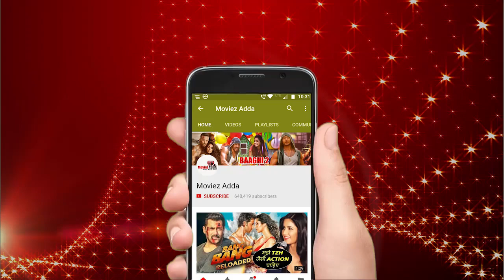सलमान खान का PARTY CHALE ON ON सॉन्ग | रेस 3 | मीका सिंह| RELEASES 7 JUNE